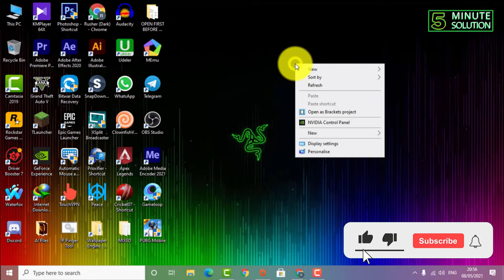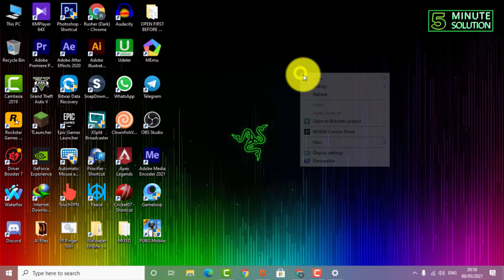How to rotate screen windows10 2024 | 5 Minute solution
Windows 10 has numerous native keyboard shortcuts, including the ability to rotate your display 90, 180 or 270 degrees. Pressing Ctrl + Alt with any arrow key (right/left/up/down) will rotate the entire screen in the direction of the arrow key
windows 10 rotate screen 90 degrees shortcut, how to rotate screen on laptop